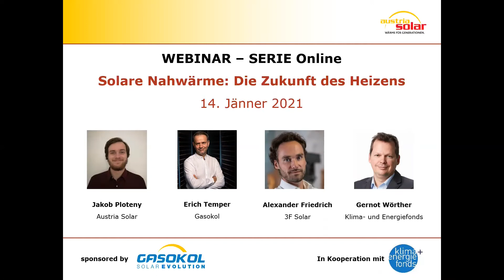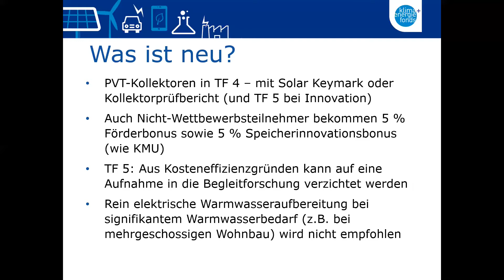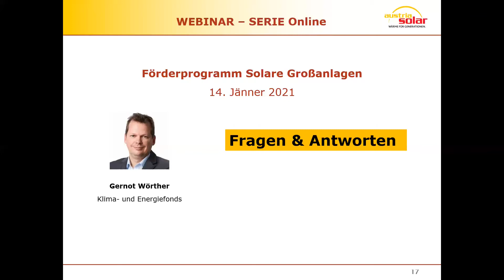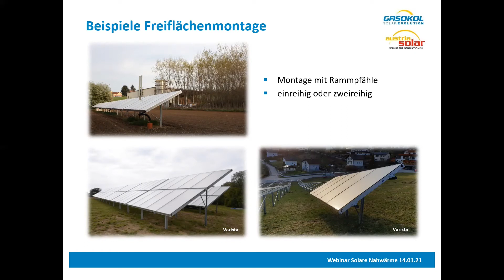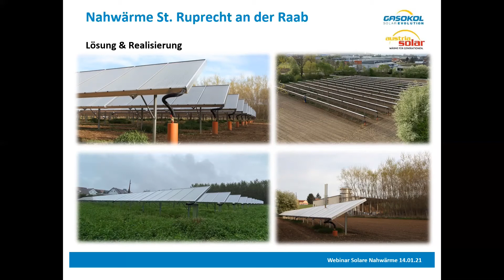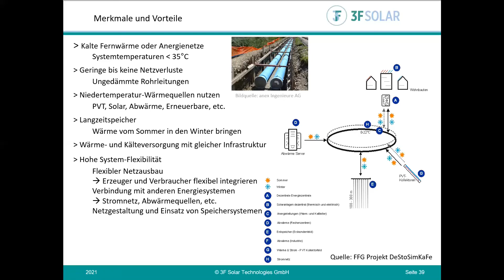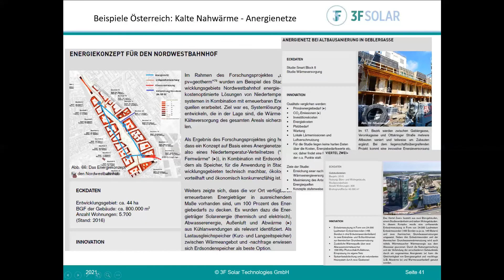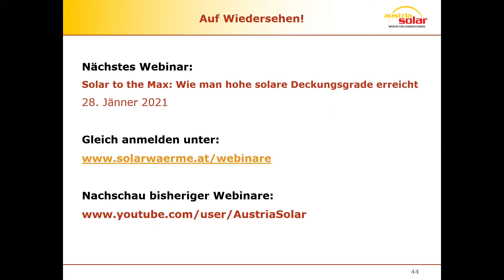Solare Nahwärme: Die Zukunft des Heizens (Austria Solar Webinar 16)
Immer mehr Städte und Gemeinden setzen auf die Kraft der Sonne für ihre Wärmeversorgung, denn mit solaren Großanlagen lassen sich Nahwärmenetze klimafreundlich und kostengünstig betreiben! Wie Solare Nahwärme die Zukunft des Heizens prägen wird, zeigen Erich Temper (Gasokol) und Alexander Friedrich (3F Solar) in diesem Webinar.

Auch die Förderbedingungen für Solare Großanlagen sind derzeit günstig wie nie: Dazu stellt zu Beginn Gernot Wörther vom Klima- und Energiefonds das aktuelle Förderprogramm zu Solaren Großanlagen vor.

00:00 Begrüßung
02:20 Vortrag G. Wörther (Förderprogramm Solare Großanlagen)
14:46 Fragen an G. Wörther
16:22 Vortrag E. Temper
35:28 Vortrag A. Friedrich
46:17 Fragen an E. Temper und A. Friedrich
53:30 Abschließende Hinweise